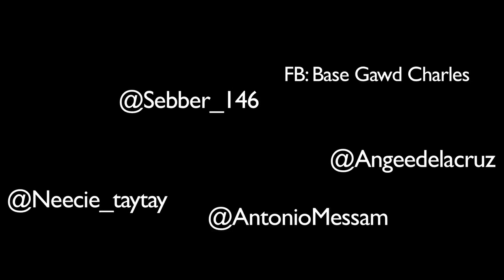Swat That Fly Choreo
KAI Dance

Choreographer: Antonio Messam
Dancers: Antonio Messam, Sebastian H, Angela De La Cruz, Neecie Taylor & Mouse
Director: Caroline Brassard